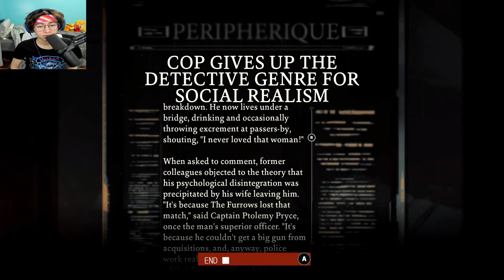THE CHILD IS HIGH | Disco Elysium The Final Cut - Nintendo Switch Gameplay Part 2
OH MY LORD CHARLES DICKENS IS ROLLING IN HIS GRAVE